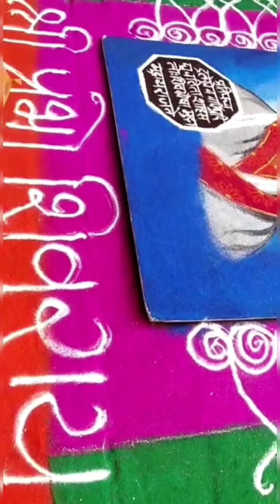Chatrapati Shivaji Maharaj Rangoli - Vlog 16 (Kalash Arts)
जय शिवराय 🙏

    शिवजयंतीनिमित्त साकारलेली छत्रपती शिवाजी महाराजांची रांगोळी.